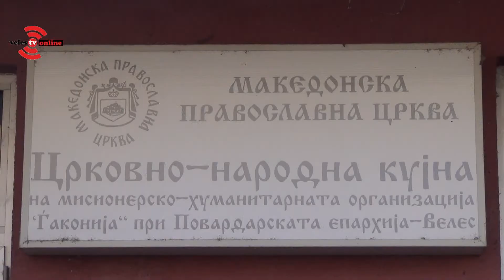Божиќна забава за лицата со хендикеп